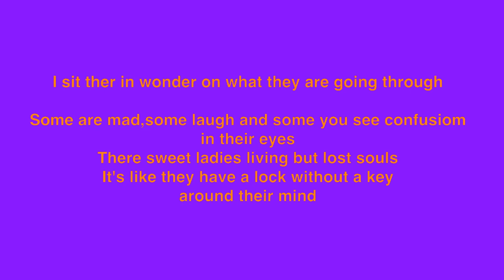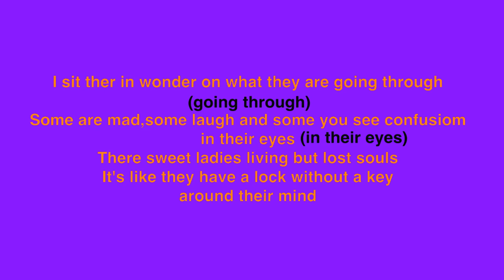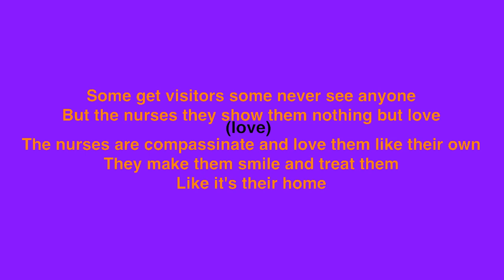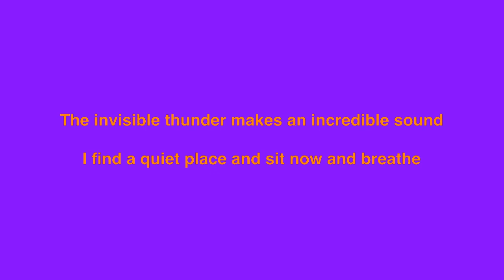I Thank The Nurses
This is for the nurses and the Ladies who are still living at the home where my beautiful wife was for the last year before passing away on Monday Oct 7
This is for them